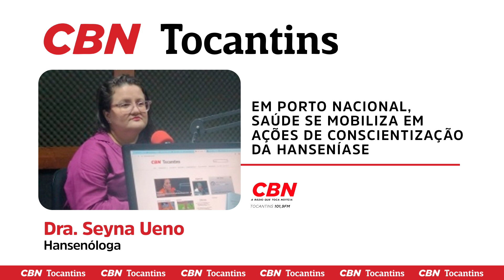Dra. Seyna Ueno - Entrevista CBN Tocantins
Em Porto Nacional,
Saúde se mobiliza em
ações de conscientização
da hanseníase